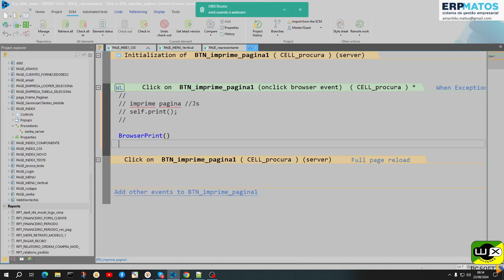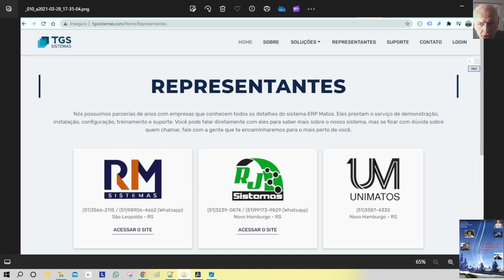VIDEO 4096 - Webdev 2024 - BrowserPrint - Imprimir a pagina exibida no navegador - 010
00:00:00 Introdução
00:00:13 Entrando pagina Representante e adicionando browserprint
00:00:50 Exibindo a pagina e imprimindo
00:01:04 Propaganda Windev Webde Mobile com Adriano boller
00:01:11 Erpmatos
00:01:20 Representantes ErpMatos
00:01:31 Video Encerramento